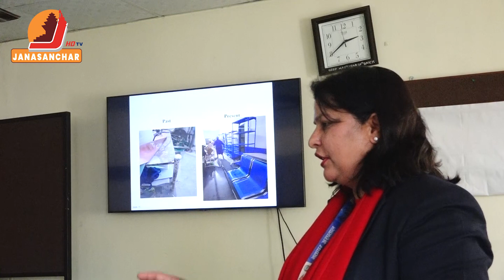Bhaktapur hospital Press meet